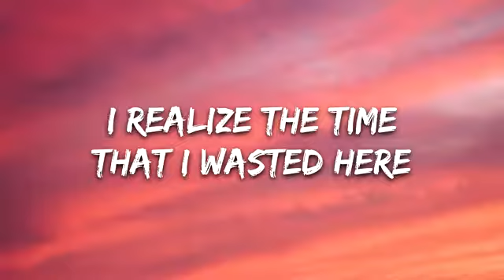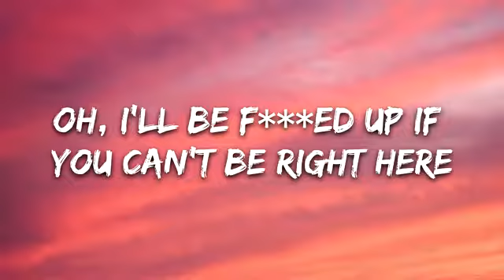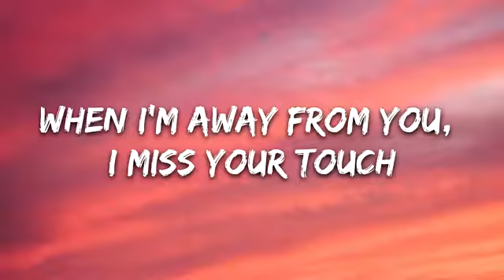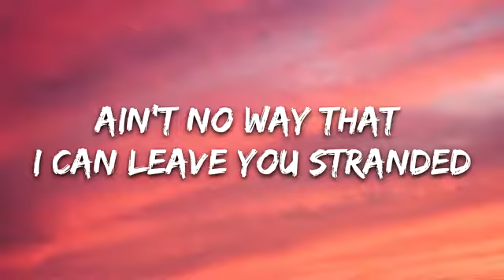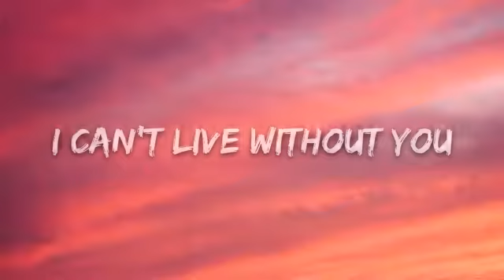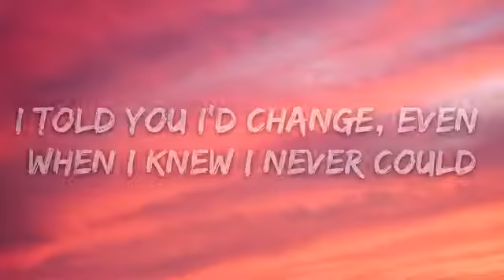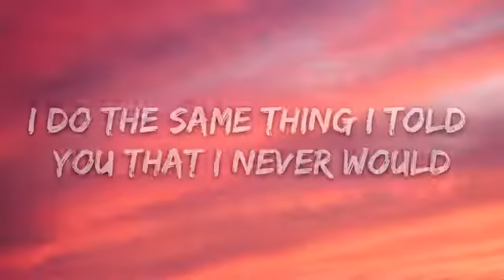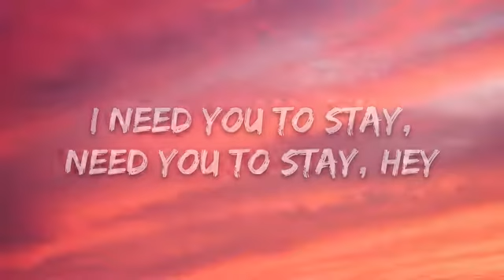The Kid LAROI,. || Justin Bieber - Stay (Lyrics)_